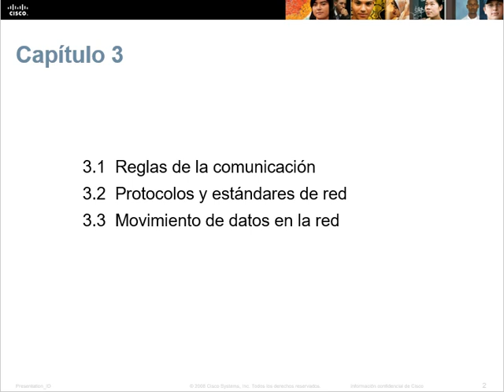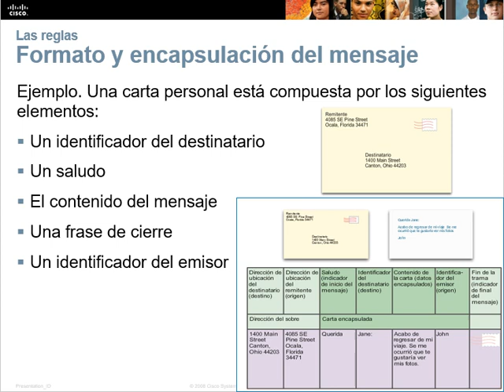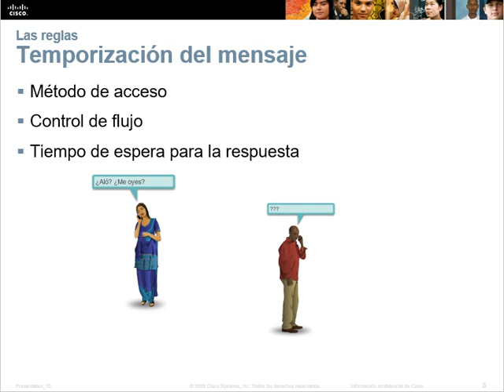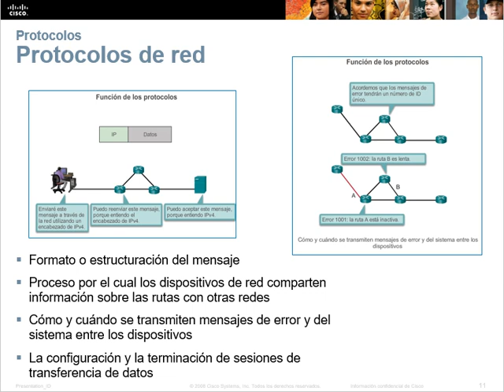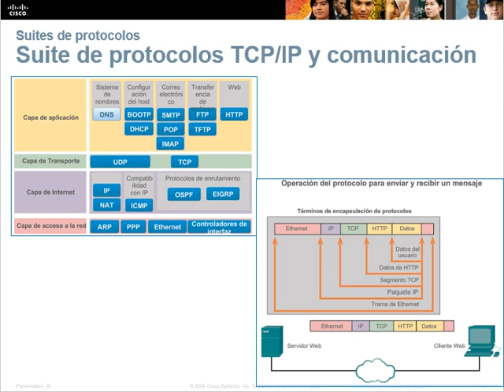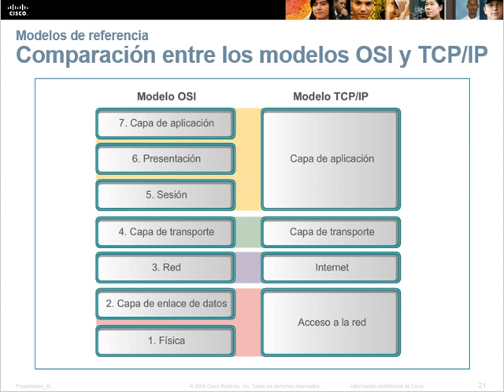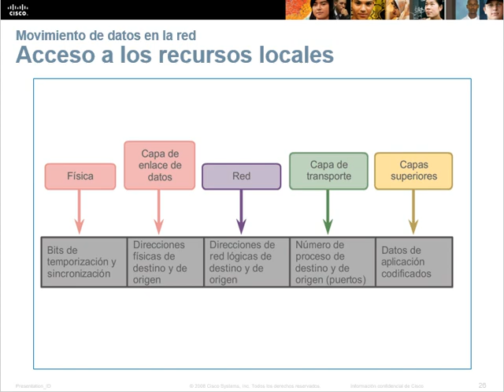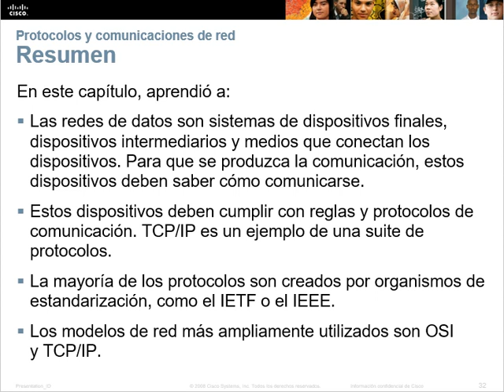CCNA1v5 - Capítulo 3 - Protocolos y Comunicaciones de Red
Elaborado por Severiano Flores Escandon para el curso de Instructores 0515. Tec de Monterrey Campus Ciudad de Mexico.